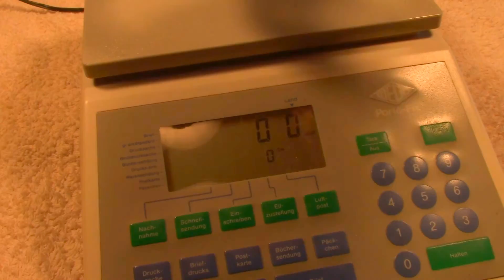Lips ASSA ABLOY metall Niederlande Handschellen Handboeien NL Netherlands Handcuffs Menottes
Lips ASSA ABLOY metall Niederlande Handschellen Handboeien NL Netherlands Handcuffs Menottes Kajdanki